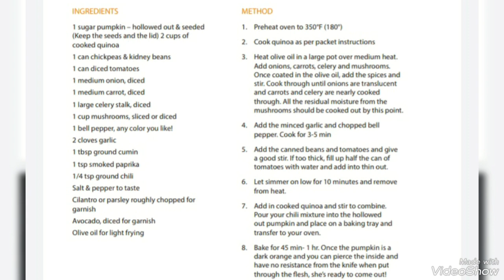Pumpkin cauldron Magick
Pumpkin cauldron stew

What delight
on this night
of first December
I did remember
this recipe from Hallow's Eve

Moving into the darkest night descending for the next 21 days until Solstice to celebrate the return of the sun, once more.

I was gifted a big pumpkin a few days ago, hurray, finally I can make this divine recipe I spotted via "Food Matters".

I changed one ingredient, instead of celery I used leek and ventured to lace the pumpkin with savoy cabbage leaves.
I actually cut the pumpkin in half, so I can utilise the baked top at a later stage to make yummy dishes.